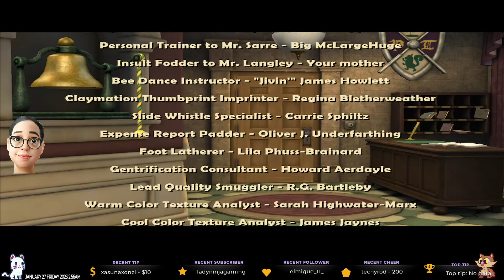Wallace & Gromit's In - The Bogey Man [Part 2]